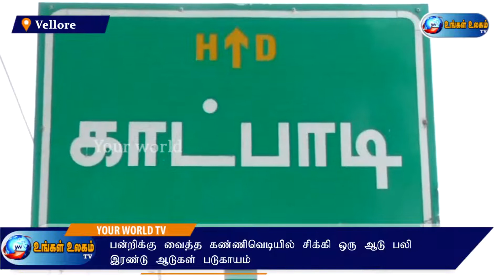காட்டு பன்றிக்கு வைத்த கண்ணிவெடியில் சிக்கி ஒரு ஆடு பலி... கண்ணீர்விடும் கிராம மக்கள் - Ungal_ulagam